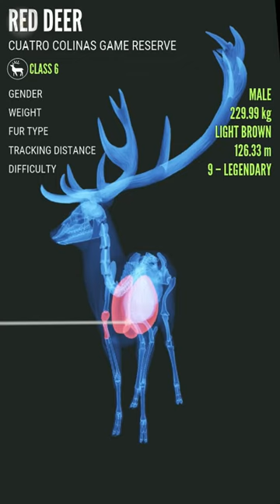That's a HEAVY Cannon!😲😲Red Deer INSTANT KILL with NEW Muzzleloader .50 | theHunter Call of the Wild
Let's try a bit longer range shot with New Muzzle-loader Curman .50 on my Red Deer Grind. Well, Curman is really HEAVY Cannon! It was instatnt kill😀
Red Deer Grind on Cuatro Colinas

theHunter: Call of the Wild ENG CZ SK